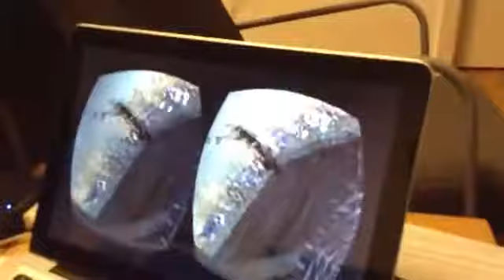Disunion Guillotine Simulator Oculus Rift